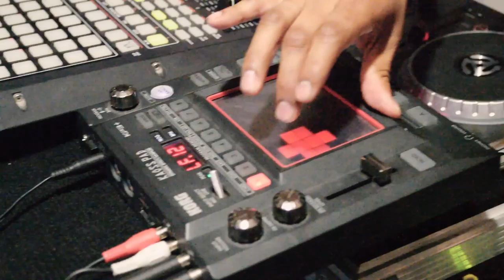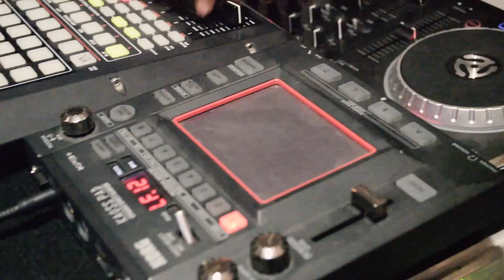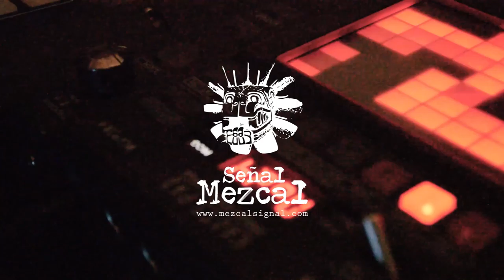Vivo En Señal Mezcal - Kedice ft Elex Selecta - Innarubañero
Los Radio Huaraches llenan la noche de riddim con el nuevo material de Kedice ft Elex Selecta.